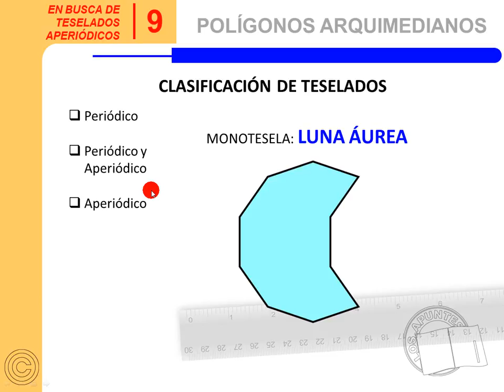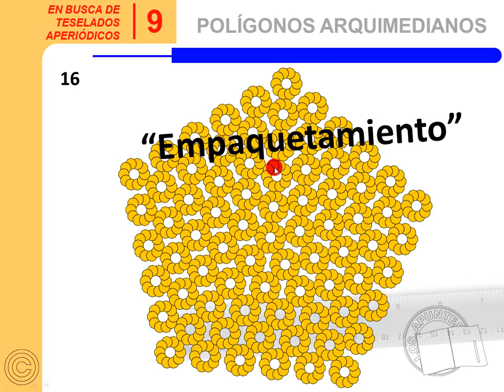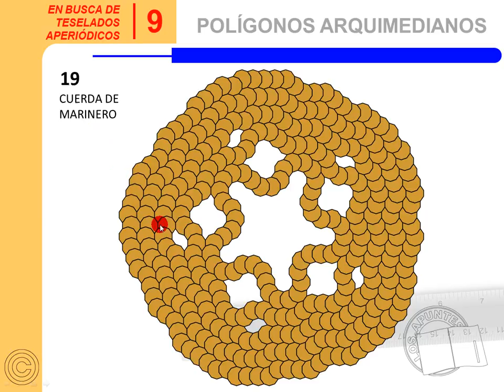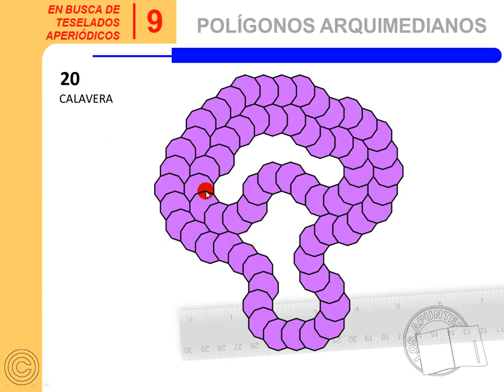Excentricidades de la Monotesela - Amg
Terminamos la exposición de la monotesela Luna Áurea presentando algunas propiedades raras o extrañas a las que denomino Excentricidades.